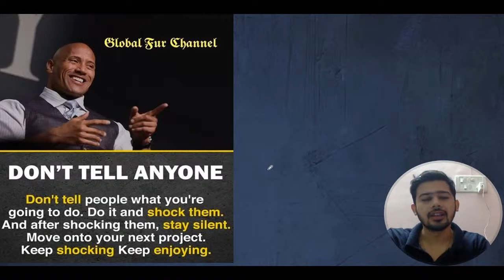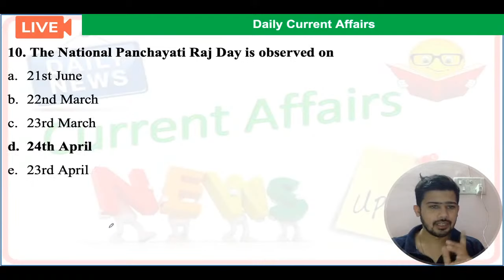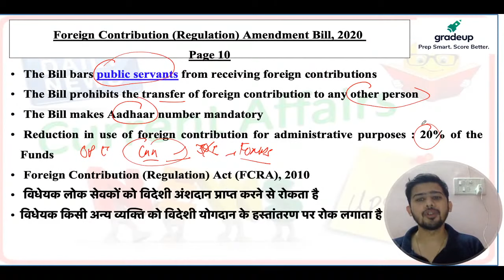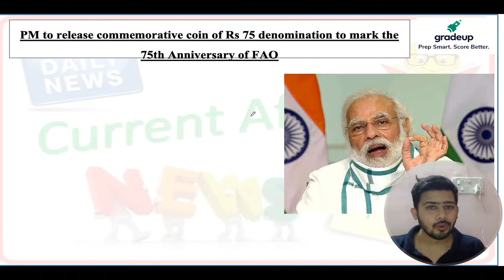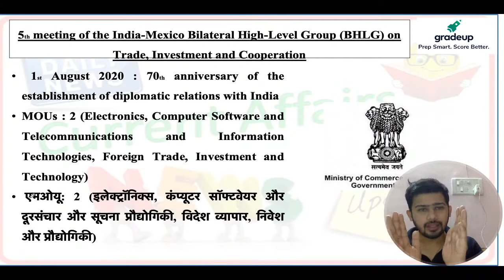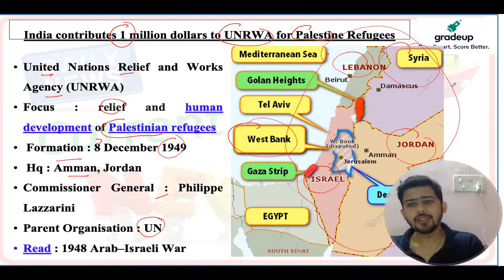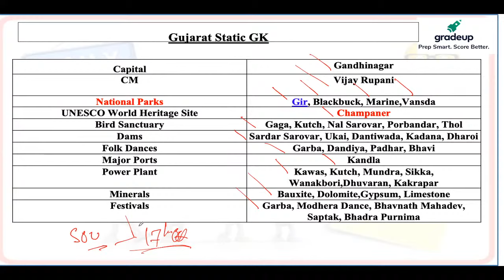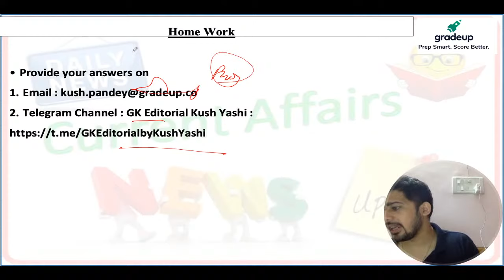Daily Current Affairs & Newspaper Analysis by Kush Pandey | 15th October | Day 228 | Gradeup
🔵🔵GRADEUP SUPER Subscription

Unlimited Access to All 50+ Structured Live courses and 350+  Mock tests.

Gradeup Super Benefits:

⏺Structured Live Courses with a daily study plan 30+ Defence Courses & 350+ mock tests
⏺Full syllabus coverage of Defence Exams with live classes, study notes and interactive quizzes
⏺Prepare with India's best Faculty with a proven track record

For Daily:-
➡free quizzes
➡free notes
➡free classes